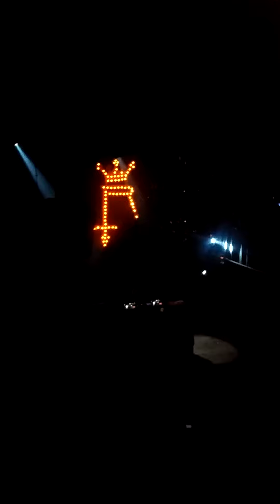Snails @ Repubic New Orleans Buku Preparty 2015